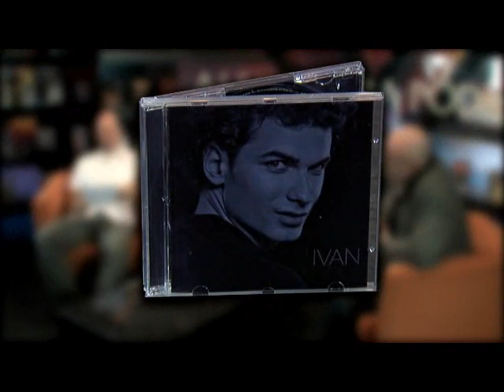Bencze show vendége: Magyar Attila (2.rész)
„Nyuszó-muszó vidám fickó! Volt már kőműves, futár, virágkötő és hidegburkoló is. Ma színész és igazgató. A nagy utazásról sok  sok humorral Magyar Attila mesél.